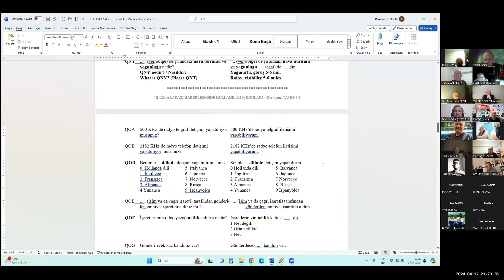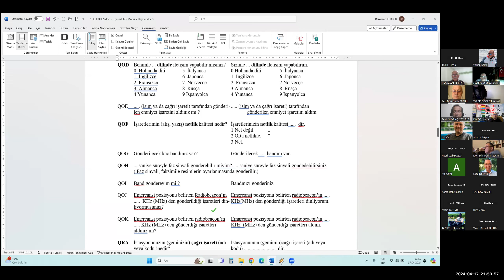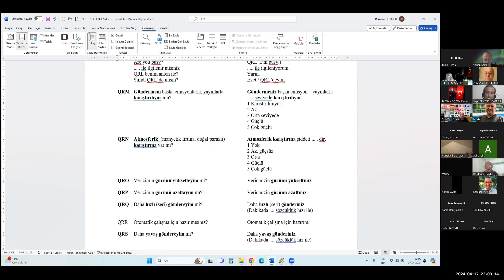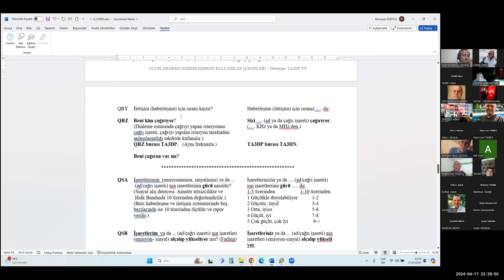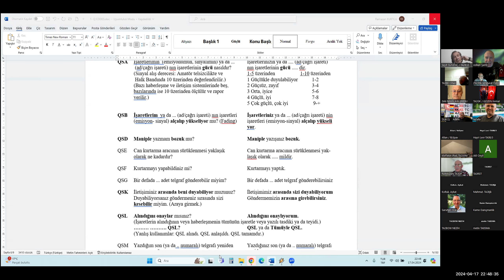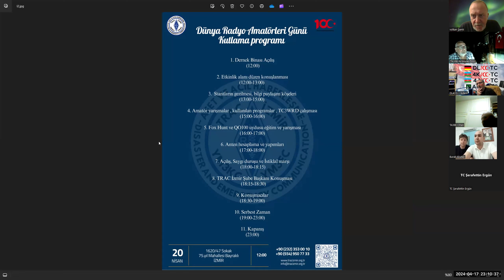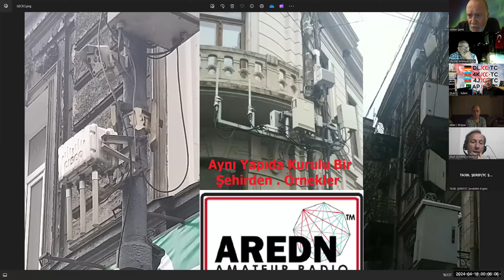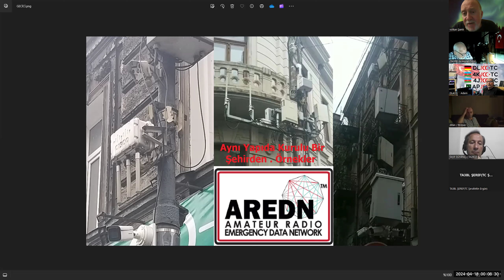Q Kodları II. Bölüm, İzmir TRAC Hafta Sonu Aktivitesi, AREDN Türkiye ve Benzer Tiflis Uygulaması.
Bu hafta  konumuz bayram öncesi Sayın Ramazan Beylerin güzel anlatımı ile başladığımız Q Kodlarının ikinci bölümü oldu. QOD ile QRZ arasında Q kodlarının soru-cevap kullanımları ve benzer anlamları işlendi. Programın ikinci bölümünde İzmir Trac Şubemizi konuk ettik. Derneğimizin Değerli Yetkililerinden bu hafta sonu  20 Nisan 2024 Cumartesi günü saat 12:00’de 75. Yıl Mahallesi’nde gerçekleştirecekleri  etkinlik ile alakalı  bilgiler aldık.

Yazın yaklaşması ve havaların ısınması dolayısı ile bu sene bir çok etkinlik haberini sizlere yine buradan vereceğiz. Bayram öncesi  Amatör Teknik ‘ te paylaştığımız ve 160 üzeri beğeni ile çokça soru sorulan AREDN ye haftaya  zaman ayıracağız. Konu ile alakalı  soruları olan dostlarımız kaçırmasınlar. Son olarak  AREDN yapısına benzer bir yapının hayata geçirildiği  Gürcistan Tiflis örneğini  resim ve videolar ile sizlerle programda paylaştık. İyi seyirler dileriz. TA1DE Volkan ŞAMLI